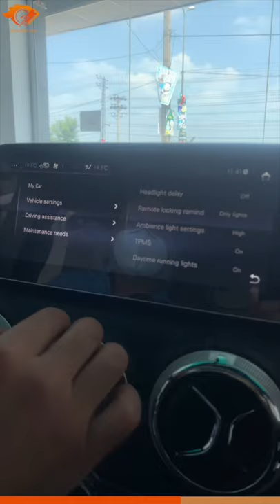BAIC BJ40 Plus Quick Preview in Pakistan / Specs & Features /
Here's a short preview of BAIC BJ40L in Pakistan. It's one of a kind SUV that offers some serious off-road capabilities. Based on the philisophy of Jeep Wrangler, BAIC BJ40L is an ideal SUV for adventure seekers. It comes with a 2.0L Turbo Petrol engine that produces over 218 HP & 270 NM of Torque. It's official launch is due soon in Pakistan. We have already covered it's first preview in detail on our YouTube channel.

We really liked the specs and features of BAIC BJ40L and the overall quality was also pleasing to see. Check out the preview video by following this